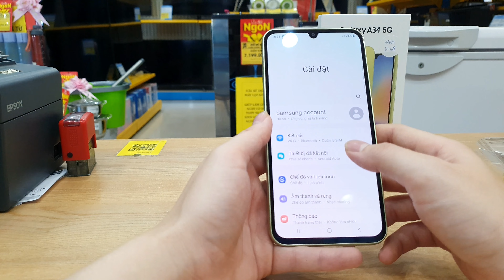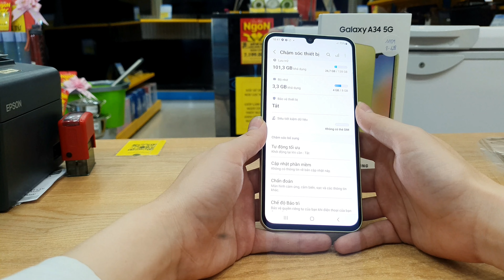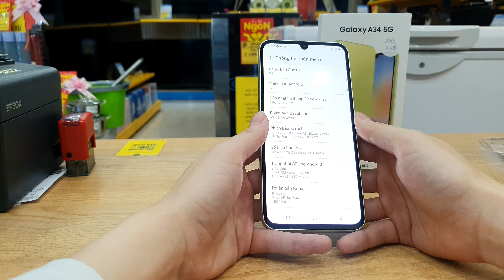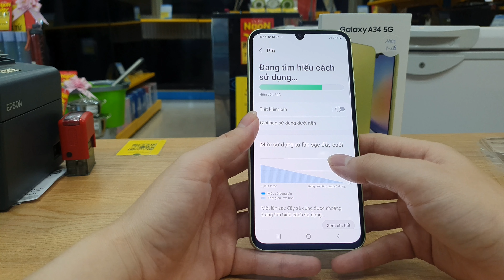Mở Hộp, Giới Thiệu Điện Thoại Samsung Galaxy A34 5G 128GB | Đại Bé Reviews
Xin chào tất cả các bạn ngày hôm nay mình xin giới thiệu đến các bạn chiếc điện thoại Samsung Galaxy a34 5G 128GB
Mở Hộp, Giới Thiệu Điện Thoại Samsung Galaxy A34 5G 128GB | Đại Bé ReviewsCập Nhật Giá Điện Thoại Mới Nhất Hôm Nay tại thegioididong.com | Đại Bé Reviews

Mời bạn add Zalo chia sẽ và tư vấn ạ: ZALO: 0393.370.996

Đại Bé Reviews -  REVIEW CẬP NHẬT GIÁ ĐIỆN THOẠI TẠI CỬA HÀNG THẾ GIỚI DI ĐỘNG , ĐIỆN MÁY XANH hướng dẫn và chia sẽ các mẹo sử dụng.

Hãy Giúp Đại Bé Đạt Được 10.000 Người Đăng Ký Nha!!